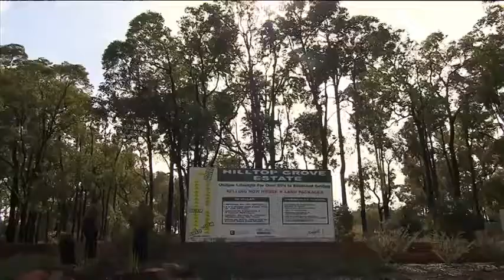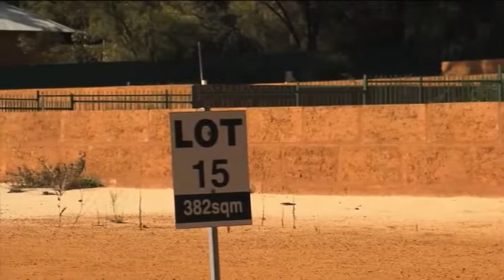Hilltope Grove Estate 491 28th June 2014